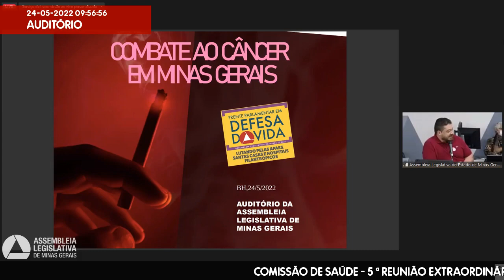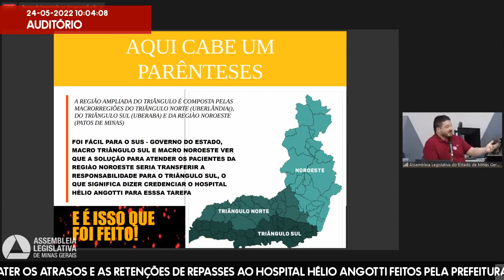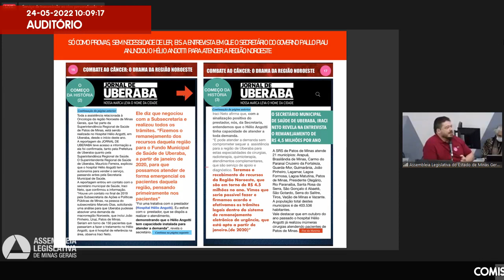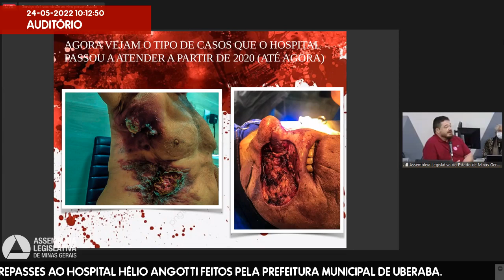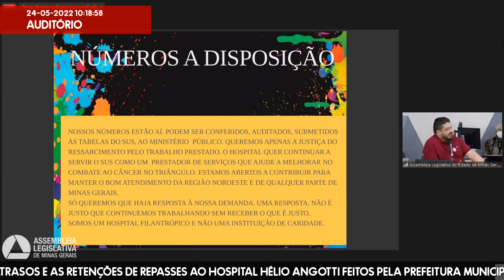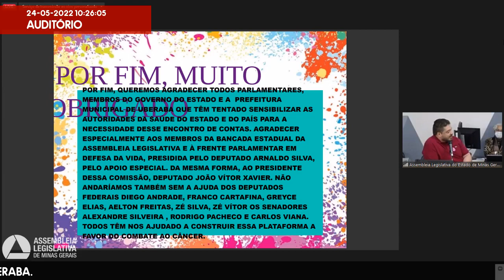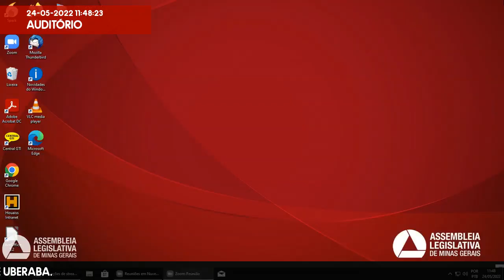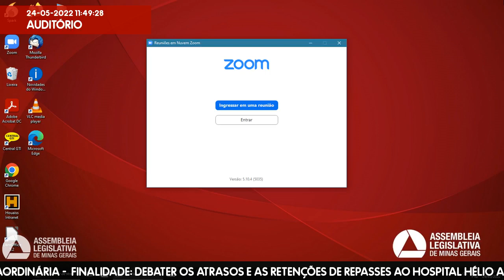24/05/2022 09:30 - Comissão de Saúde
Finalidade da audiência: Debater os atrasos e as retenções de repasses ao Hospital Hélio Angotti feitos pela Prefeitura Municipal de Uberaba.